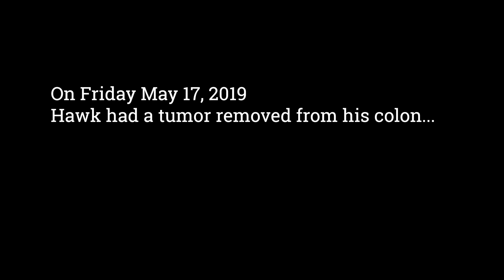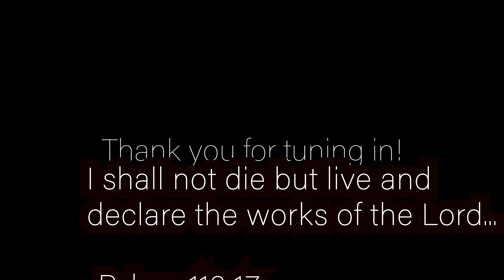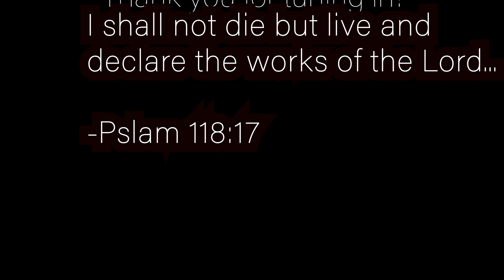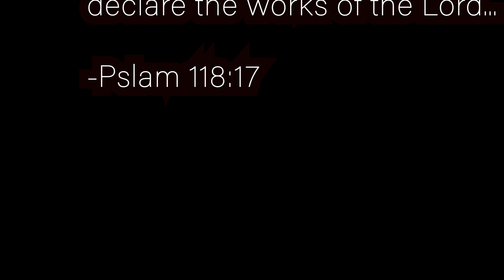Hawk and Bel Podcast went live to talk CANCER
For this episode, Hawk and Bel decided to go "Live" and talk about their experience of dealing with Hawk as he battles Stage 3 Colorectal Cancer.

Symptoms of colon cancer

During the early stages of colon cancer, there are often no signs or symptoms. At later stages, symptoms tend to vary based on size and location in your large intestine. These symptoms can include:

change in bowel habits
blood in the stool or rectal bleeding
abdominal pain
fatigue

Tests to determine colon cancer stage...

Doctors use a procedure called a colonoscopy to detect colon cancer. A colonoscopy is a screening test where the doctor uses a long, narrow tube with a small camera attached to view the inside of your colon.

If colon cancer is found, additional tests are often needed to determine the size of the tumor and whether it has spread beyond the colon. Diagnostic tests performed may include imaging of the abdomen, liver, and chest, such as CT scans, X-rays, or MRI scans.

LONG STORY LONGER, GET CHECKED! MAINTIAN YOUR SEMI ANNUAL PHYSICALS AND KNOW YOUR NUMBERS,
A1C, Red Blood Cell count, White Blood Cell count, Blood pressure, Etc...

Tony Richard-Withdrawl
Transparent-180